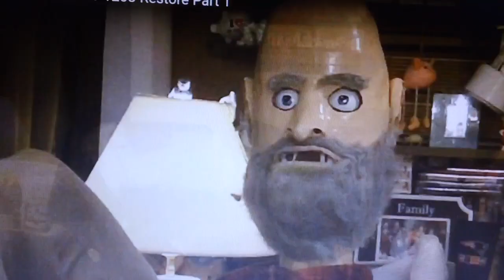Mish-Mash #165 (Potato challenge part 5).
The trap!